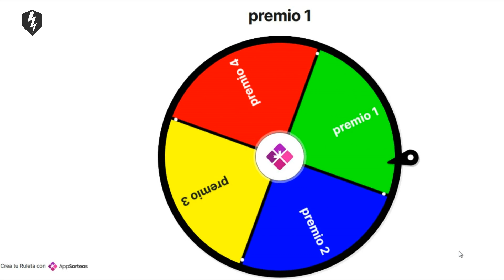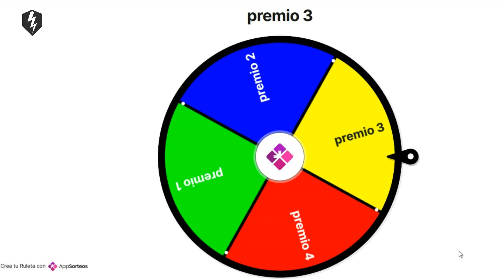Ruleta de la Suerte en World of Tanks Blitz en español México FN-NL recompensa para ti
Hola comandantes! como muestra de agradecimiento a su apoyo les traemos la ruleta de la suerte FN-NL, ayúdenos a compartir este video, solo tenemos 4 días en la tienda del juego para obsequiarles una recompensa, miren este video para mas detalles ...

Únete a nuestro servidor de Discord ahí encontraras información de eventos, actualizaciones, noticias, consejos y al clan FN-NL con Macedonio_Huno